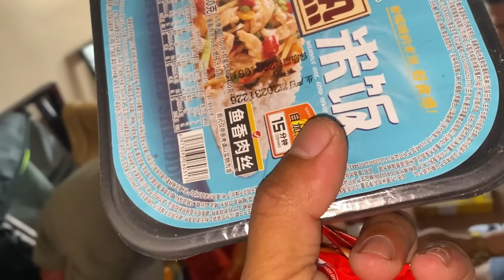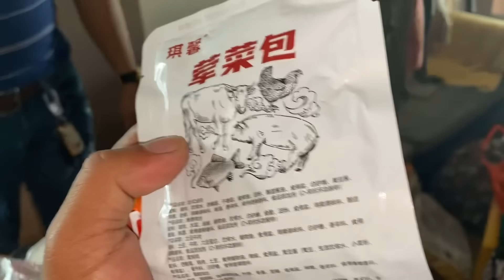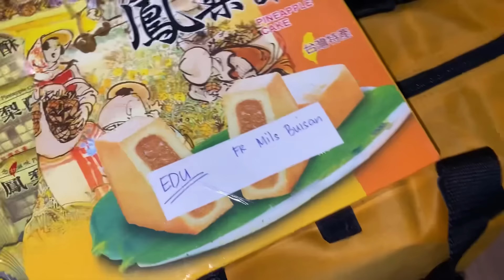VEANCY MAY PASALUBONG KAY PAPA EDU